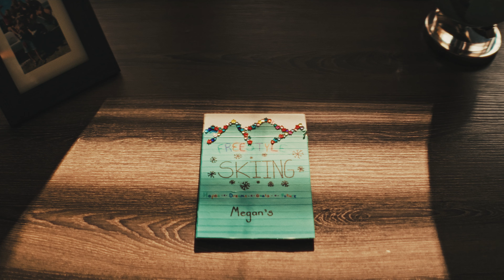TRAILER: COUNTING TO THREE - MEGAN OLDHAM’S STORY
From her childhood to her latest X Games, this short documentary follows Megan Oldham's journey. Discover a part of her life, her family and friends, her first medals, her daily training sessions, and, above all, how she forever marked the history of women's freestyle skiing

Full Project Release Coming November - Via Monster Energy's Channel

CREDITS:
COUNTING TO THREE

A BLUEMAXMEDIA PRODUCTION

Directed by JULIEN EUSTACHE

Cinematography by:
JULIEN EUSTACHE
BORJA AZURMENDI
TOM LAFAY
ETIENNE MEREL

Aerial cinematography:
NICOLAS ROUBIN
JEAN CLÉMENT LELARD

Additional footage:
ROBBIE MURRAY (TFE) // ESPN
MAXIME TRUDEL

Edited by:
ROBIN GERBELOT
MORGAN MARTIN

Written by:
ANNA MARCINEK EUSTACHE
CLOÉ LEVERT

Sound design by SIMON MOURARD

Colorgraded by VICTOR ALLARD

Starring:
MEGAN OLDHAM
BRUCE OLDHAM
CODY OLDHAM
HOWARD OLDHAM
BONNIE OLDHAM
TOM WALLISCH
KAYA TURSKI

Supported by:
MONSTER
ATOMIC
GIRO
ROXY
B2TEN

Megan's special thanks:
JOSH BISHOP
NOAH WALLACE
EMILY WATTS
DOMINICK GAUTHIER

Massive thank you to my friends, family, and everyone who supported me along my journey!

Shoot on locations:
Parry Sound, Ontario
Oro-Medonte, Ontario
Mammoth, California
Aspen, Colorado
Jindabyne, Australia

10,000 HOURS/EXC
TENACITY/VELOS
CONFIDENT DESIGN/ANTIFRAGILE
HEART/MISSION
GATHER/ GATHER